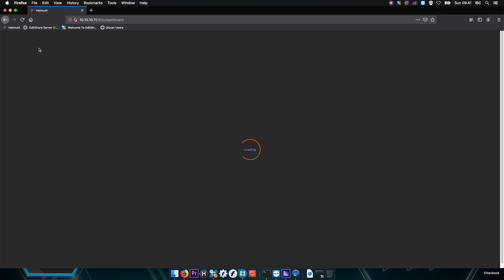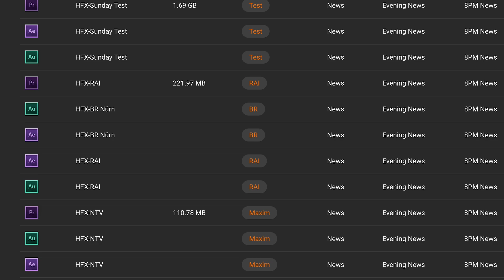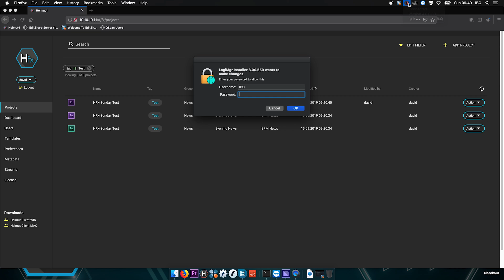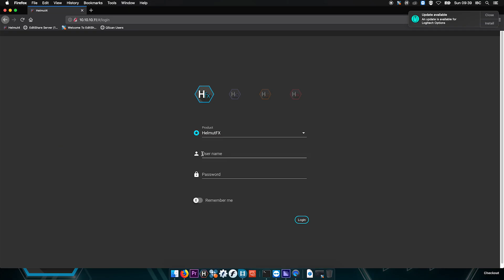IBC2019: Moovit Helmut4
Im Video geht David Merzenich von Moovit auf die Neuerungen in Helmut4 ein.Teil von Helmut4 ist unter anderem das neue Modul "Cosmo", welches den Zugriff auf Projektinhalte ermöglicht, ohne diese Projekte im jeweiligen Programm öffnen zu müssen. Dadurch lassen sich beispielsweise über das webinterface von Helmut direkt Premiere-Projekte exportieren, ohne Premiere starten zu müssen.